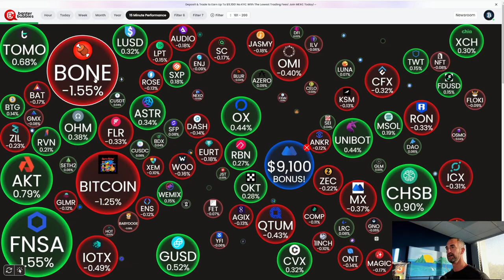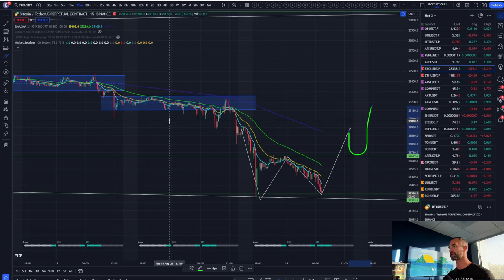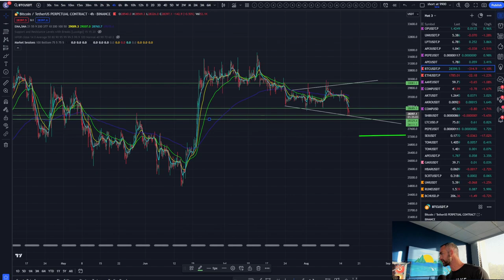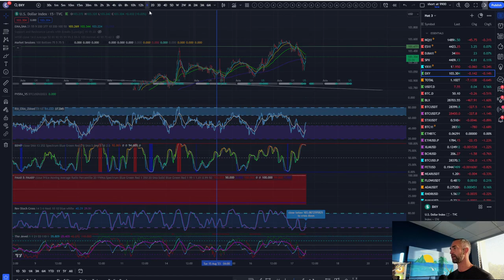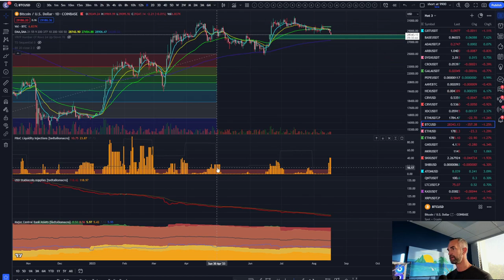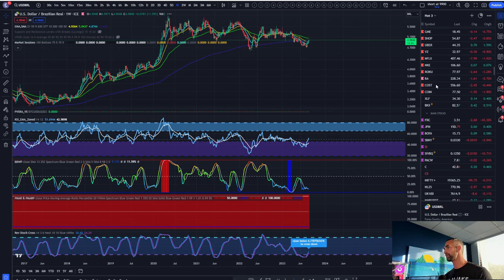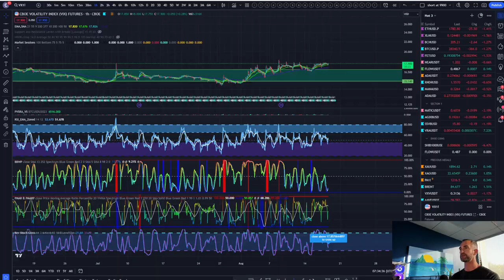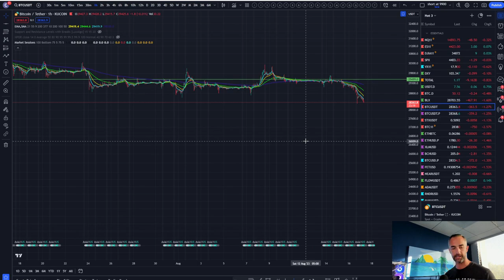Mastering Crypto Technical Analysis: Daily BTC & ETH Analysis with Double Bottom Pattern Insights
🚀 Join us daily as we dissect the latest price movements of Bitcoin and Ethereum, utilizing advanced techniques to identify potential Double Bottom Patterns. 📊 Our expert analysts provide valuable insights into market trends, helping you stay ahead in the ever-changing world of cryptocurrencies.

🔍 In this video, we delve into the art of catching the bottom using the Double Bottom Pattern strategy. 📉 We break down recent price data and chart patterns, offering you a comprehensive view of potential price actions. Stay informed and make informed trading decisions with our detailed analysis!